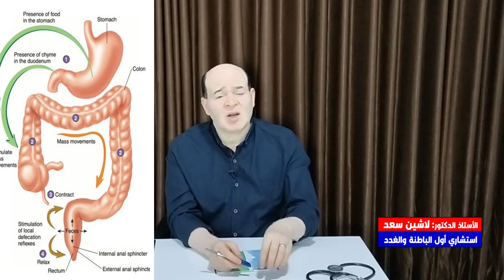دخول الحمام مباشرة بعد الأكل...الأسباب و العلاج